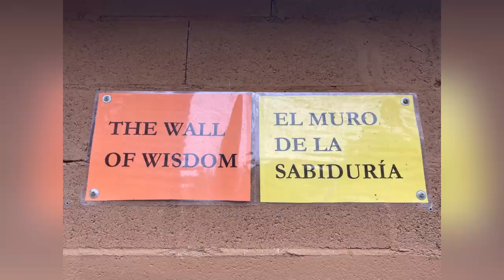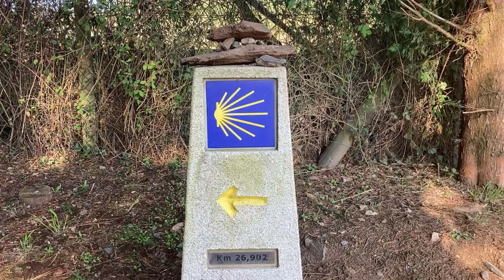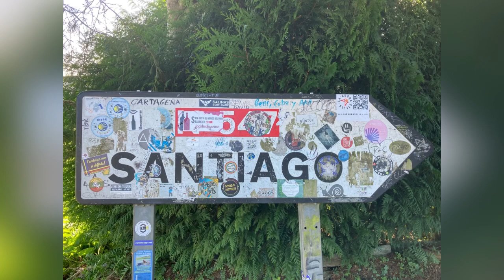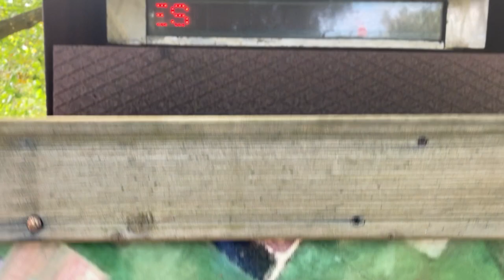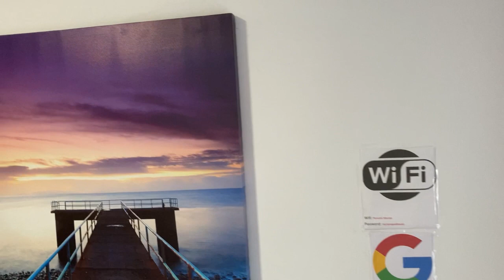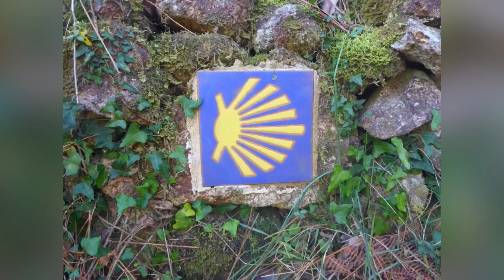Jakobsweg Tag 129 Arzúa nach O Pedrouzo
Unterkunft in O Pedrouzo:
Pension Myrian, Avenida Santiago, 7, 15821 O Pedrouzo, Tel.

⭐️ 5 von 5 Sternen ⭐️